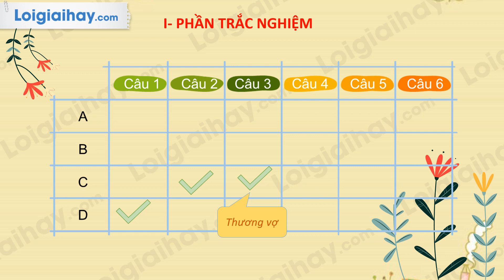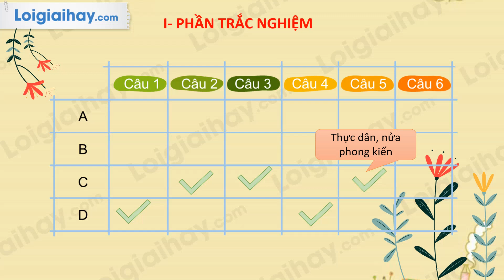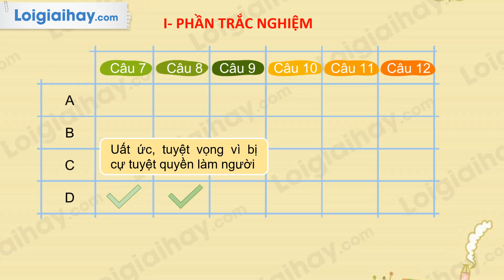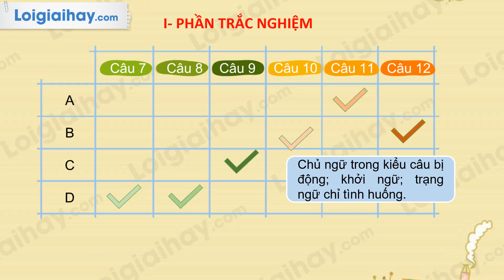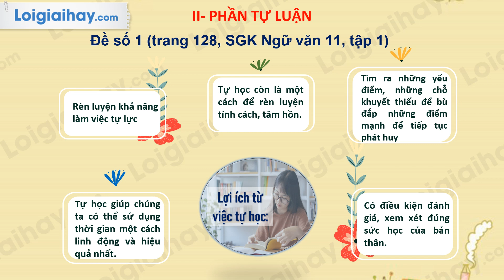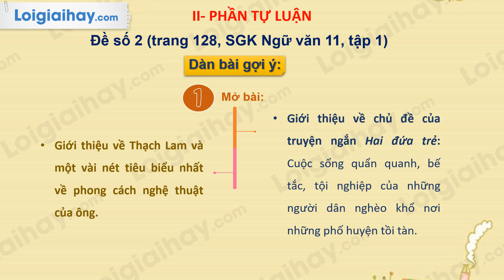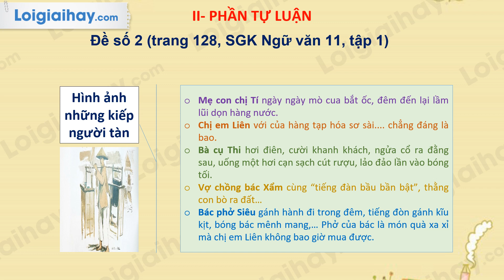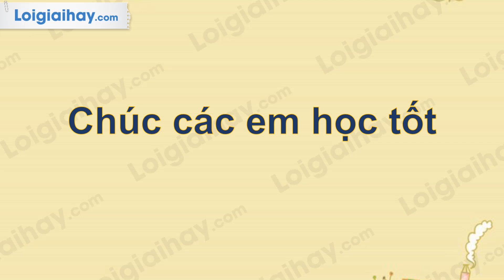Soạn bài Kiểm tra tổng hợp cuối học kì 1 trang 208 SGK Ngữ văn 11 tập 1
Soạn bài Kiểm tra Tổng hợp cuối học kì I - Ngữ văn 11 siêu ngắn Ngữ văn lớp 11 với đầy đủ các nội dung cần thiết và bám sát nội dung SGK đảm bảo hay và siêu ngắn.